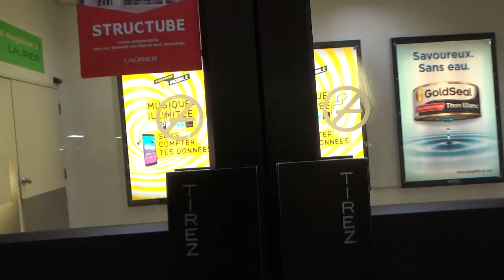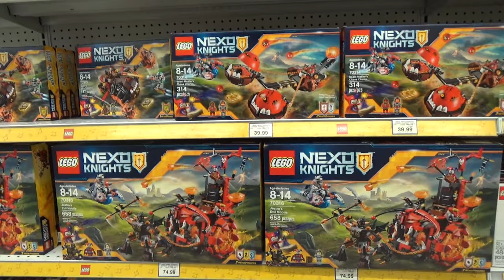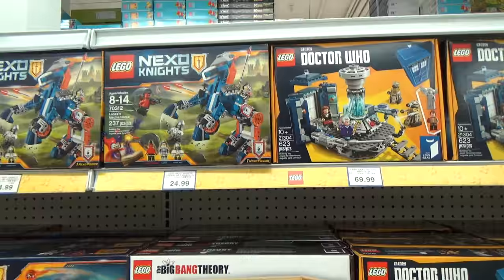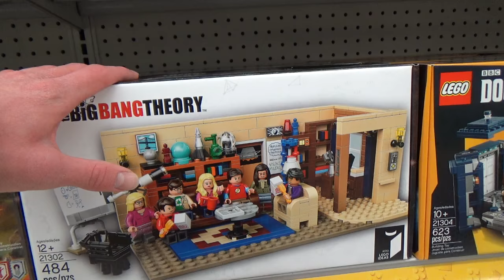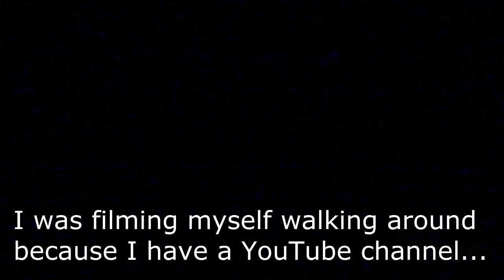Buying Lego & CAUGHT BY SECURITY! - CD's Brick Adventures #1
Follow me as I go out for the day to run some errands, search for Lego sets and unexpectedly run into trouble!